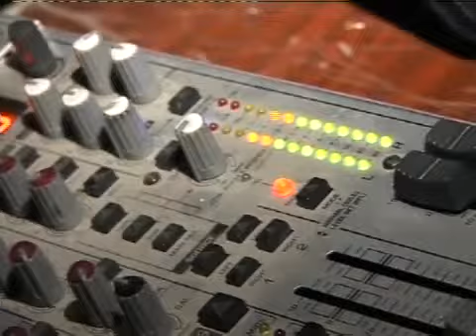Вокальная студия с мужским именем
9 - го мая Центр культуры подарил краснолучанам ретро-концерт  "Хит 86 - 11 ". 90 номеров зажигательной дискотеки - результат почти полугодовой подготовки вокальной студии "Алекс". Первое выступление стало экзаменом для молодого коллектива. О настроении и планах молодые исполнители рассказали Ирине Куйбеде